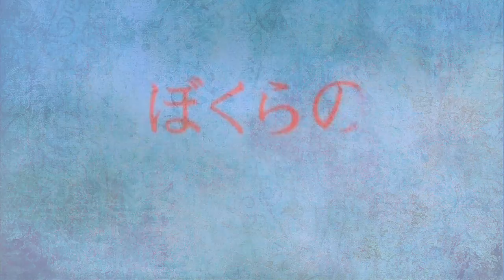♪♫ Bokurano - Uninstall 【FO Projects】 ♫♪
♫ A Freaky Obsessionists Project ♫

Song: Uninstall
Anime: Bokurano

Planning, Mixing & Video
★ Suzuki

And here it is: The next FO-Cover within a few days! We're very productive, aren't we? ;) I think, this cover sounds very well, brilliant singers and a wonderful song - I just love it *~* Hope you like it - no, hope you LOVE IT - too!

#23 - Favoriten (18.04.11) - Film & Animation - Großbritannien und Nordirland
#30 - Beste Bewertung (18.04.11) - Film & Animation - Großbritannien und Nordirland